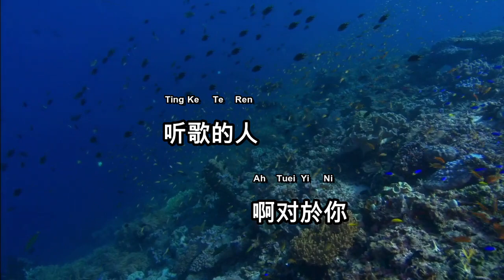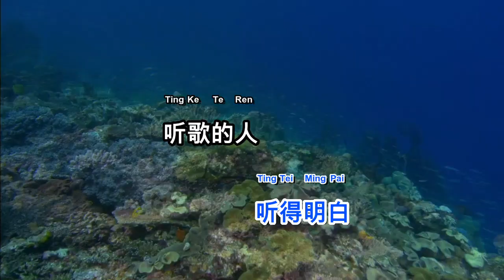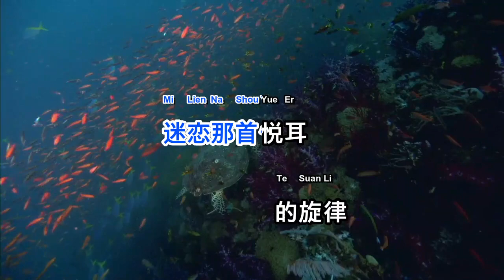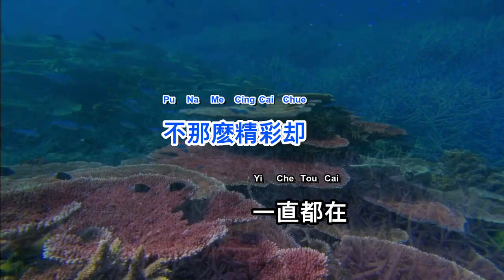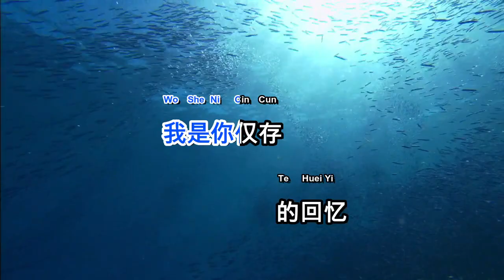B Mien Te Ke B 面的歌 Karaoke